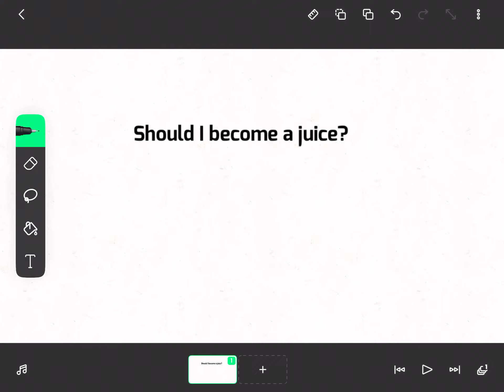Should I become a juice?